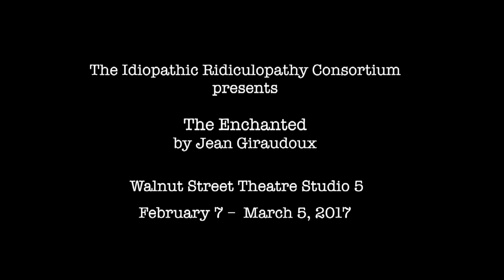The Situation Room with Gilberte - Episode 6 - A Few Words of Advice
In this episode Puppet Director Rob gives Gilberte a few pointers on how to be a proper performer. (MORE)

The Idiopathic Ridiculopathy Consortium's production of The Enchanted by Jean Giraudoux runs until March 5th at the Walnut Street Theatre Studio 5.